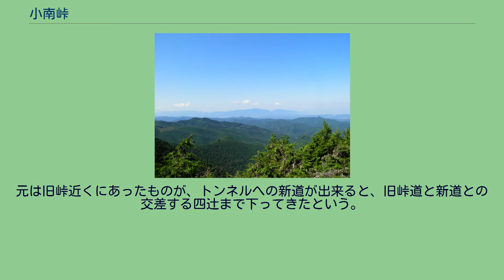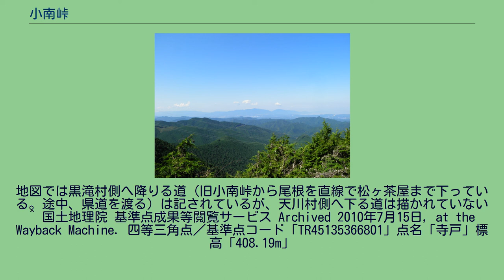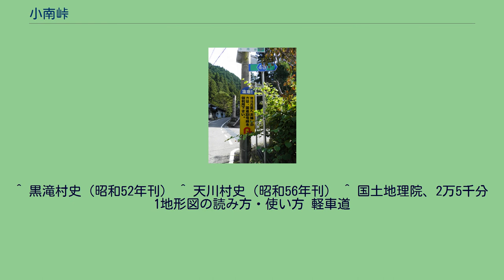小南峠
国道309号線への迂回を促す看板（黒滝村中戸） 小南峠隧道（天川村洞川） 小南峠・開けた場所よりの眺望（黒滝村側の隧道口よりすぐ） 小南峠（こみなみとうげ）は、奈良県吉野郡黒滝村、天川村との村境にある峠。
現在は奈良県道48号洞川下市線の小南峠隧道が峠となっているが、隧道が出来る以前は、現在より東へ650mほどの場所にあった。
小南峠隧道は現役の素掘りのトンネルである（高さ制限2.7m）。
洞川温泉などがある天川村洞川と、北に位置する黒滝村（さらに北の下市町、吉野町）を結ぶ最短ルートであるが、黒滝村寺戸（黒滝村役場付近）から小南峠隧道を経て天川村洞川に入った約8kmは離合困難な1車線の狭路が続いている。
特に黒滝村側では最初、谷川沿いの低い場所を走るため雨が降ったあとも道脇からの湧水があったり、また山へと上ってゆく道は擁壁のない区間が多く木々に囲まれ、また北斜面ということもあり日光が入りにくく全般的に見通しが悪い。
天候の荒れたあとなどは石や枝、枯葉などの落下物が落ちていることが多々ある。
一方、天川村側は隧道より約1.4kmほど離合困難な1車線の狭路でカーブが続くものの、黒滝村側に比べて緩やかで南斜面ということもあり比較的、明るく走りやすい。
峠までの距離も黒滝村寺戸から隧道まで約6.6kmなのに対して、天川村洞川龍泉寺から隧道まで約3.2kmしかない。
これは黒滝村寺戸付近が標高400m前後なのに対し天川村洞川付近が標高830m前後と高低差があるためである。
ちなみに小南峠隧道付近は標高1050mほど。
両側の峠道へと入ってゆく付近には整備された国道309号線への迂回を促す看板がある。
黒滝村寺戸からは遠回りになり時間は掛かるが、悪天候時、またその直後や凍結、降雪などが予想される場合は迂回した方が安全で確実である。
またこの峠は12月中頃から冬期通行止となる。
大阪方面や奈良方面から洞川温泉へ向かう場合も国道309号を南下するのがよいが、カーナビがこの小南峠経由を指示する場合があるので注意が必要である。
なお洞川へは川上村の道の駅杉の湯 川上付近から高原洞川林道を経由するルートや吉野山金峯神社付近からの吉野大峰林道もある。
共に五番関トンネルを通過して洞川に入るルートであるがあくまでも林道である。
天川村の洞川（どろがわ）は大峯山・山上ヶ岳への登山口であり夏期には門前町として古くから賑わっていた。
参詣道として江戸時代からある山上街道は広橋峠で丹生・天川街道から別れ、法者峠、読市峠、小南峠を越えて洞川へ至る最短ルートであった。
元々は修験者が山上ヶ岳からの帰路に利用することが多かったというが、洞川と黒滝、下市を結ぶ生活道として使われていた。
その山上街道の最難所が小南峠であった。
小南峠の名称の由来は、金峯山寺蔵王堂より南に近い場所にあるため、そう呼ばれたとも伝わるが、この他に米投げ峠の伝承がある。
あまりにも苦しい峠道なので貴重な米すら投げ捨ててしまう「米投げ」が転訛し「こみなみ」となったものである。
この米投げは、洞川へ入る最後の難所であり、行程も長い小南峠では「ひだる神」に憑かれ、歩行不能になった者も多かったことが伝承の由来かもしれない（ひだる神とは空腹のことで、憑かれないようにするための風習の一つに、ひだる神が憑きそうな場所を通る時は少しの米を撒いて施餓鬼を行うというものがある）。
1901年（明治34年）に洞川住人の熱望により有志が1万円を掛けて小南峠隧道（小南トンネル）が完成すると牛や馬車が通れるようになった。
洞川につながる道で当時荷車が通れたのは山上街道だけであり大いに賑わい、小南峠に至る山上街道沿いの川戸（黒滝村中戸の小字、河分神社周辺）は黒滝村の中心地となっていた。
しかし笠木峠、切抜峠を通る丹生・天川街道（国道309号）が整備され天川村川合まで自動車が通れるようになると、川合から虻峠を越えるルート（県道大峯山公園線）が主に利用されるようになり、地蔵峠、小南峠を越えるルート（県道洞川下市線）は整備が遅れた。
また、かつての山上街道を自動車が通行できるようになるのは遥かに後年で、読市峠（粟飯谷 - 寺戸間）は1984年（昭和59年）、法者峠（広橋 - 粟飯谷間）は1994年（平成6年）にトンネルが開通するまで自動車道は建設されなかった。
小南峠の黒滝村側の中腹には松ヶ茶屋跡があり、国土地理院1/25,000地図にも記載されている。
小南峠は山上参りの人々に利用されてきたが、大正時代末頃から洞川へ笠木峠経由でバスが通ずる...